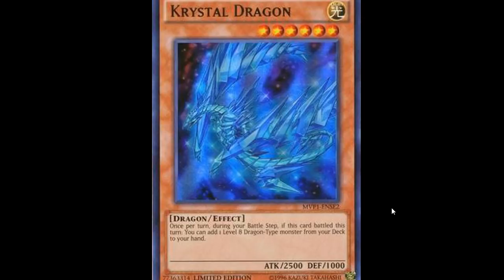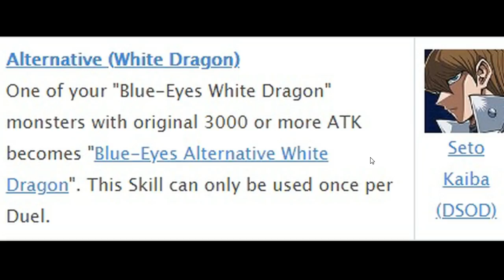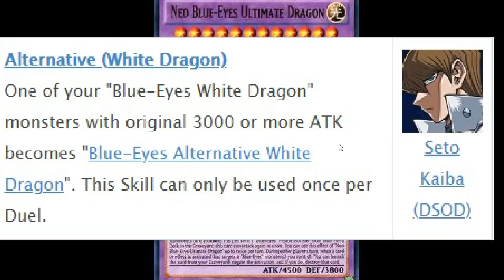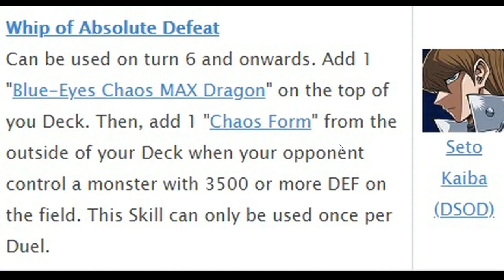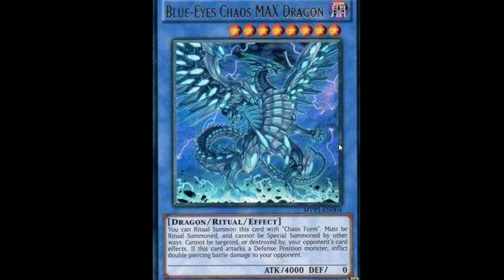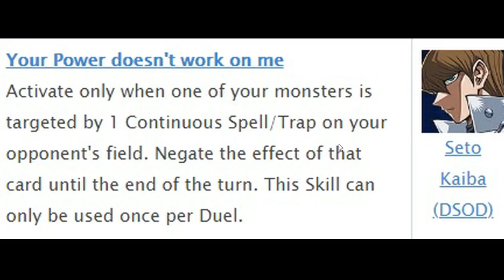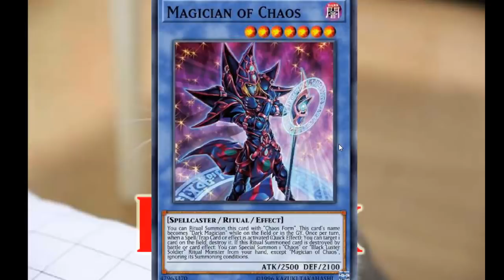(Yu-Gi-Oh! Duel Links) รีวิว มีอะไรใหม่บ้างใน Yu-Gi-Oh Dark Side of Dimension Duel Links (EP.477)